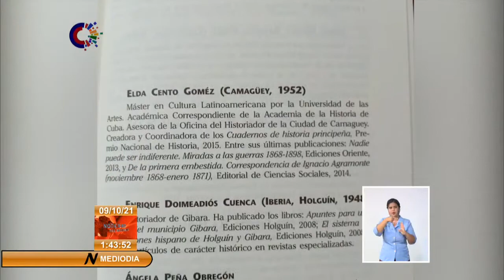La Revolución de 1868, un libro sobre el inicio de las Guerras de Independencia en Cuba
Este sábado fue presentado el libro LaRevoluciónDe1868, basado en estudios de la Academia de la Historia de Cuba, en ocasión del aniversario 153 del inicio de nuestras guerras de independencia, el Diez de Octubre del referido año. La presentación tuvo lugar en el Museo de la Ciudad, luego del habitual homenaje a Carlos Manuel de Céspedes, en la Plaza de Armas, con un público reducido debido a la actual situación epidemiológica provocada por la Covid19.